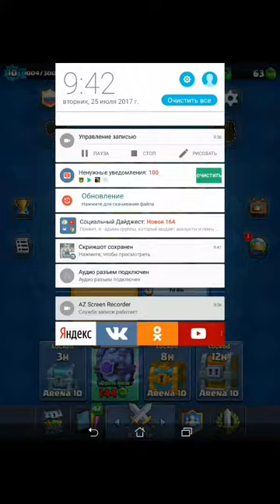В погоне за смс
В этом видео мы выбиваем супер магический сундук в котором большой шанс на легенду
В следующем видосе будет супер открытие сундуков